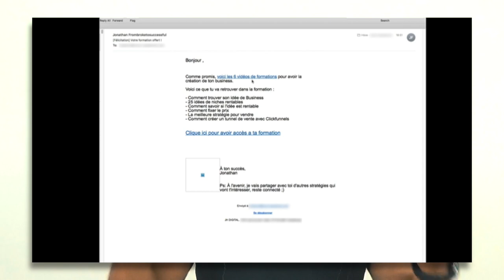Comment faire une page de vente ou comment vendre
▬▬▬▬▬▬▬▬▬▬▬▬▬▬▬▬ FORMATION OFFERTE▬▬▬▬▬▬▬▬▬▬▬▬▬▬▬▬
6 vidéos de formation offertes pour créer ton business en ligne dont 25 idées de business rentables clique

▬▬▬▬▬▬▬▬▬▬▬▬▬▬▬▬ FORMATION▬▬▬▬▬▬▬▬▬▬▬▬▬▬▬▬

▬▬▬▬▬▬▬▬▬▬▬▬▬▬▬▬ PRESTATION TECHNIQUE▬▬▬▬▬▬▬▬▬▬▬▬▬▬▬▬

▬▬▬▬▬▬▬▬▬▬▬▬▬ LIENS ▬▬▬▬▬▬▬▬▬▬▬▬▬

Comment faire une page de vente

▬▬▬▬▬▬▬▬▬▬▬▬▬▬▬▬ CONSULTING▬▬▬▬▬▬▬▬▬▬▬▬▬▬▬▬

▬▬▬▬▬▬▬▬▬▬▬▬▬▬▬▬ PRESTATION TECHNIQUE▬▬▬▬▬▬▬▬▬▬▬▬▬▬▬▬